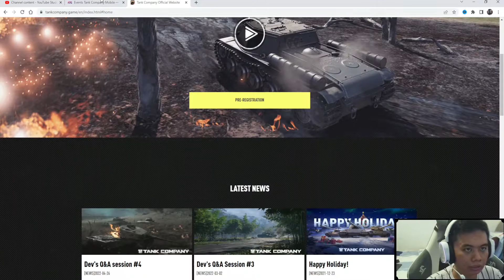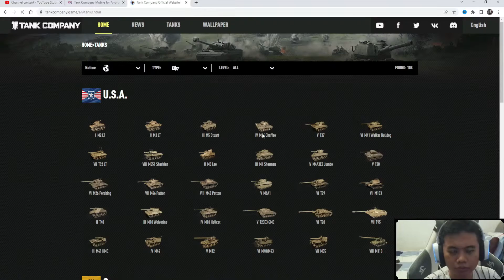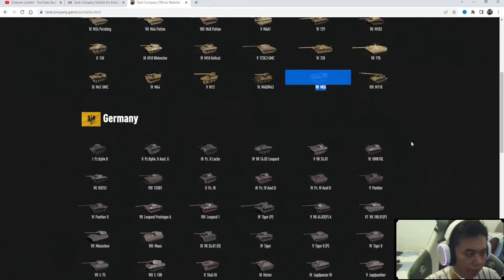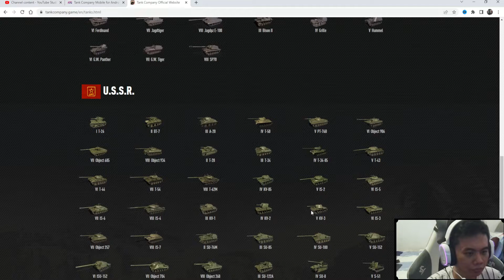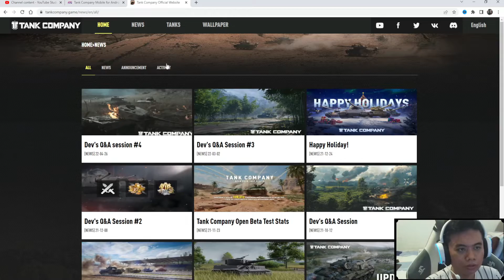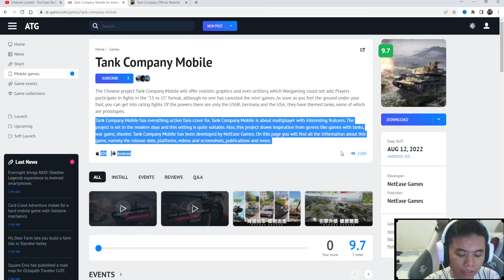12 AGUSTUS RILIS! - Tank Company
Jangan lupa pre-regist gaes, sebelum gamenya rilis.
▶Size Game : - ( Masih Belum Tau)